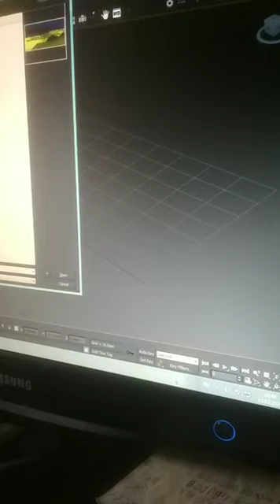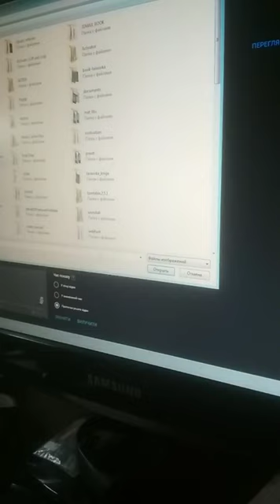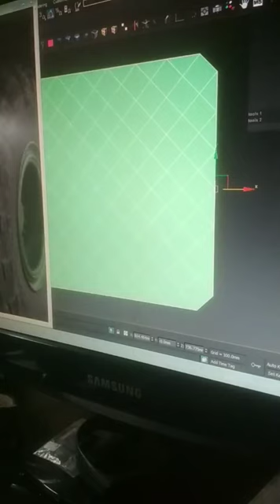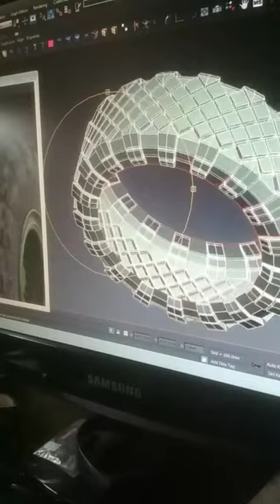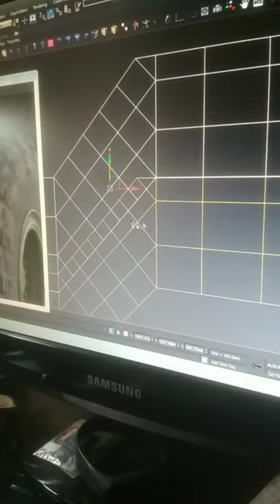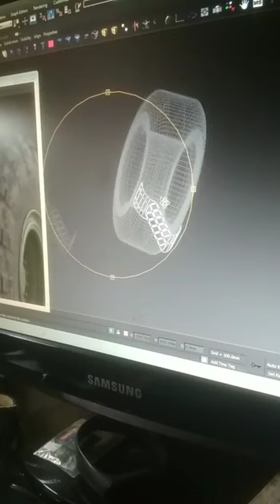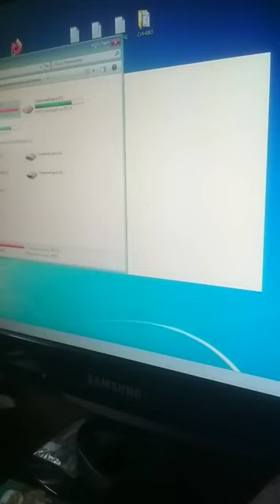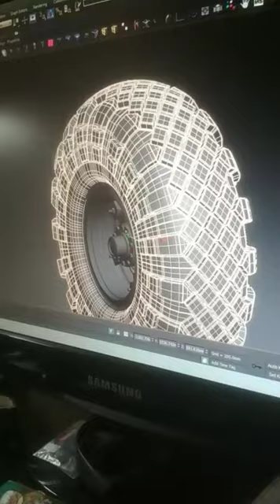all secrets in one video about 3dsmax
This is a short video I made demonstrating that the quality of your 3D model is not as good as it might seem on first glance. I used a simple model to demonstrate the point.
В даному відео намагався знайти простий спосіб моделювання шини